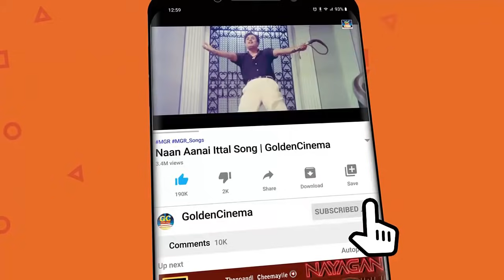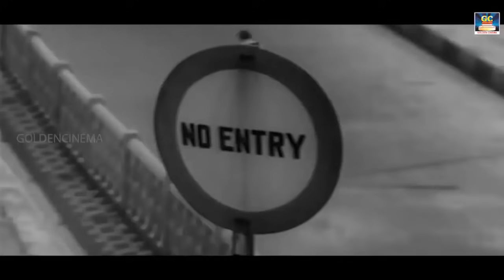TMS குரலில் சிறந்த தத்துவ பாடல்கள் | T.M.Soundarajan Thathuva Padalgal | TMS Old Thathuva Songs | HD